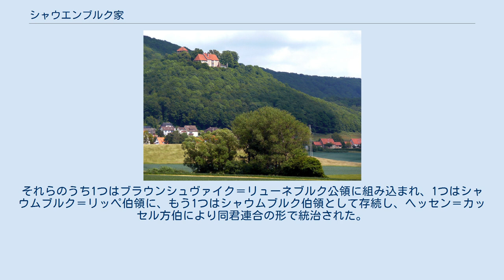シャウエンブルク家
シャウエンブルク家の紋章 シャウエンブルク家（ドイツ語: Schauenburger）は、ドイツ諸侯の家系である。
シャウムブルク家ともいわれる。
シャウムブルク伯領およびホルシュタイン伯領を領した。
ホルシュタイン伯領は後にホルシュタイン＝イツェホー、ホルシュタイン＝キール、ホルシュタイン＝ピンネベルク（1640年まで）、および、ホルシュタイン＝ゼーゲベルク、ホルシュタイン＝レンズブルク（1460年まで）に分割された。
また、のちにシュレーズヴィヒ公領も得た。
 シャウムブルク城 シャウエンブルク家の本拠（2009年撮影） シャウエンブルク（シャウムブルク）の名は、同家の本拠地であったヴェーザー川沿いのリンテルン近くにあるシャウエンブルク城（のちシャウムブルク城）から名づけられた。
1295年からは同家はシャウエンブルク伯を名乗った。
アドルフ1世が1106年に初めてシャウエンブルク領主となった人物と考えられている。
 1110年、シャウエンブルク領主アドルフ1世はザクセン公ロタールにより、ハンブルクを含むホルシュタインおよびシュトルマルンをレーエンとして与えられた。
 ホルシュタインはシュテラウの戦い（1201年）の後、デンマークに占領されたが、ボルンヘーフェトの戦い（1227年）においてシャウエンブルク伯らにより再び征服された。
 1640年にオットー5世が嗣子なく死去した後、シャウエンブルク家は断絶した。
ホルシュタイン＝ピンネベルク伯領はホルシュタイン公領に併合された。
本来のシャウムブルク伯領は、シャウエンブルク家の後継者の間で3つに分割相続された。
それらのうち1つはブラウンシュヴァイク＝リューネブルク公領に組み込まれ、1つはシャウムブルク＝リッペ伯領に、もう1つはシャウムブルク伯領として存続し、ヘッセン＝カッセル方伯により同君連合の形で統治された。